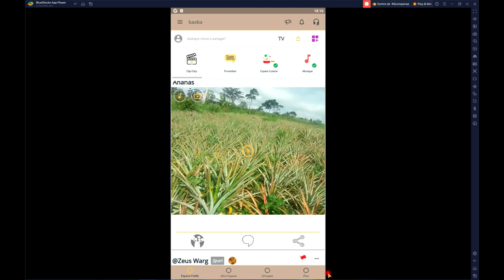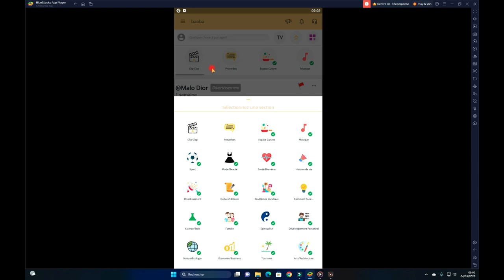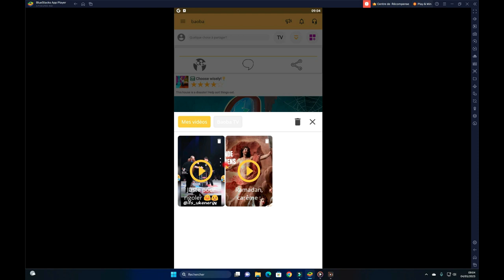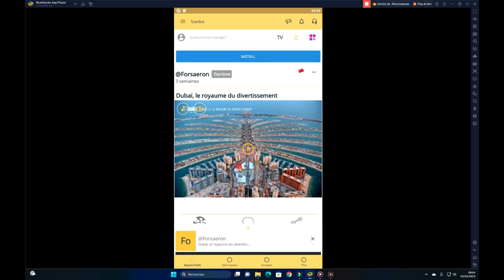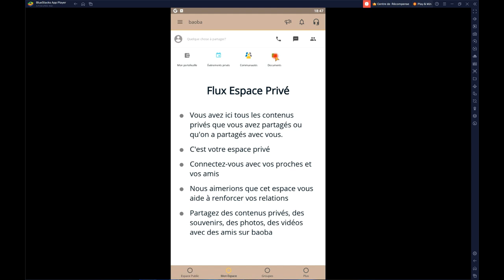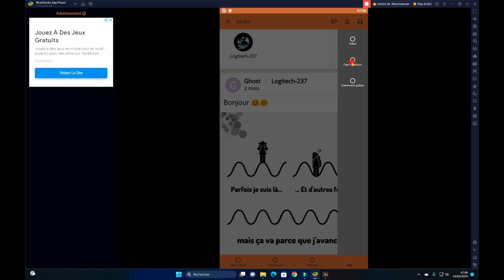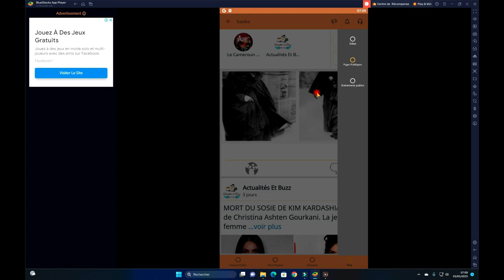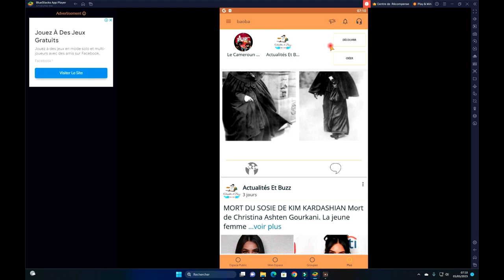PRESENTATION DE L'APPLICATION BAOBA🌟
salue les amis j'espère que vous allez bien. Aujourd'hui nous allons poursuivre avec la présentation générale  l'application.
si vous avez des questions ,n'hésitez pas a les pose en commentaire, je me ferais un plaisir de vous répondre